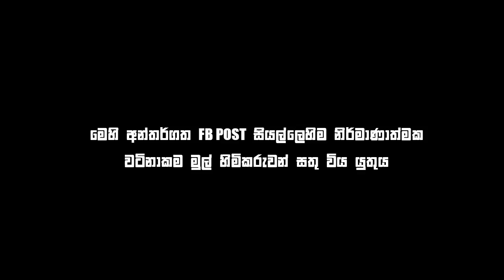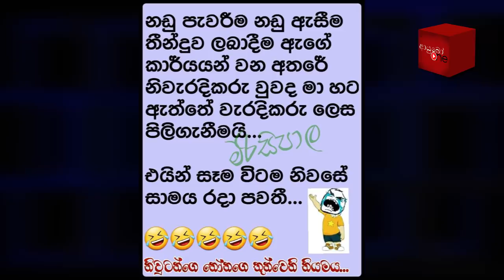Bukiye Rasa Katha | Funny Fb Memes Sinhala | 2019 - 10 - 29 [ i ]